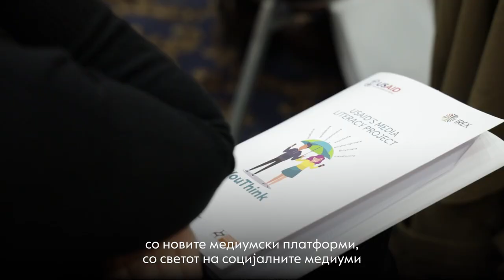Ирене Андриопулу: Во информацискиот хаос можат да се движат само медиумски писмените